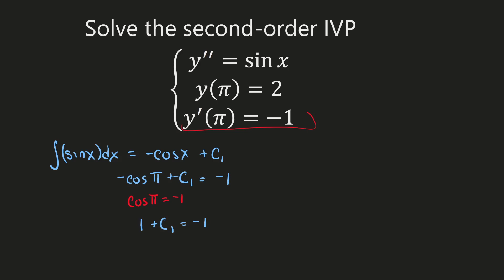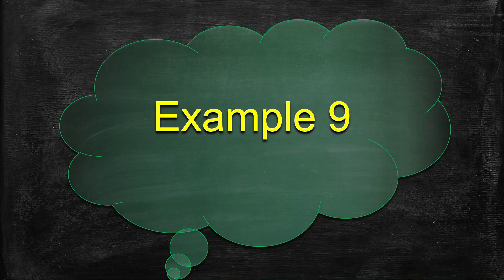Calculus Antiderivatives - Initial Value Problems - 9 Example Problems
Walk-through of 9 Initial-Value Problem examples.

0:00 Example 1: Find the function f(x) whose derivative is f′(x)=6x^2−1 for all real x and for which f(2)=10
1:06 Example 2: Find the function g(t) whose derivative is (t+5)/t^(3∕2) and whose graph passes through the point (4,1)
2:59 Example 3: { (y′=(3+2x^2)/x^2 ; y(−2)=1}
4:05 Example 4: { y′′=sinx ; y(π)=2 ; y′ (π)=−1 }
5:37 Example 5: { y′=x−2; y(0)=3 }
6:28 Example 6: { y′=x^(−2) − x^(−3); y(−1)=0}
7:47 Example 7: { y′=3x^(1/2); y(4)=1}
8:46 Example 8: { y′=x^(1⁄3); y(0)=5}
9:46 Example 9: { y′=Ax^2 + Bx + C; y(1)=1}

The best way to learn how to solve a Calculus problem is to understand examples. This video has NO AUDIO. Problems should be clear and easy to follow.